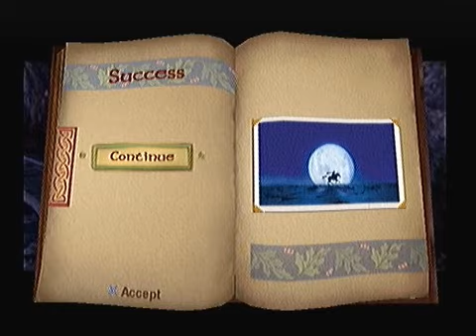Let's Play Shrek 2 (PS2) Part 15 - Waaah, waaah, waaah, I'm Shrek.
The group reach the end, but Fairy Godmother challenges Shrek.

The Hero Time involving Shrek and Donkey is VERY VERY HARD, and took me about 8-9 times just to complete. I used various transitions between each fail I made. I also included some overlays as well, so make sure you read them!